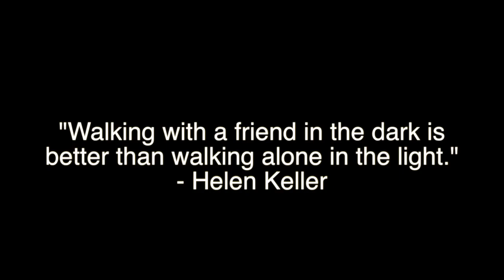Paces 7 Day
This video is about 7 DAY